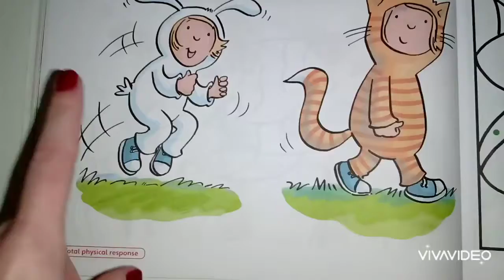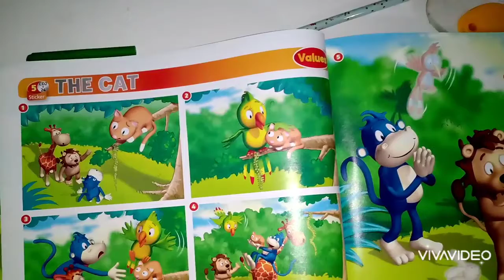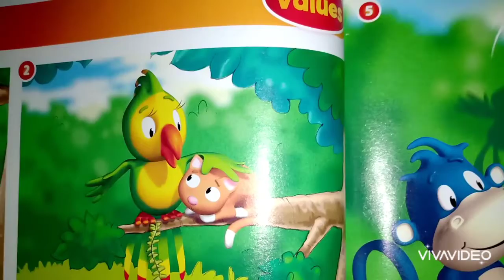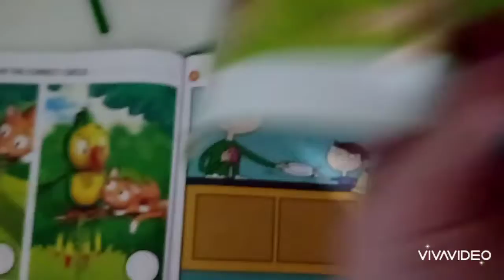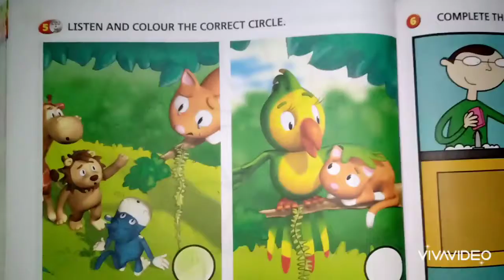G4 - Activity book p.50, 51 and ,52 (July, 31st 2020)